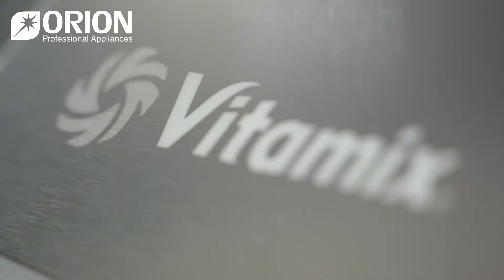Vitamix 9899332022 INDIA DEALER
Vitamix Blender in INDIA

Vitamix blender is one of the most trusted brands in high performance blending technology for your home and business.
Vitamix India Models
Vitamix Blender  2 Speed
Vitamix Drink Machine Advance
Vitamix Barboss Blender
Vitamix Classic
Vitamix Touch & Go
Vitamix The Quite One
Vitamix Vita Prep 3
Vitamix XL
Vitamix Rinse o matic
Vitamix Mix and Machine
Vitamix Jar
Vitamix Blender Jar
Vitamix Spare parts in INDIA

Vitamix service center in INDIA
Orion Equipment's provides service and warranty for Vitamix Blenders in INDIA.
Buy Vitamix in INDIA.
1 year warranty